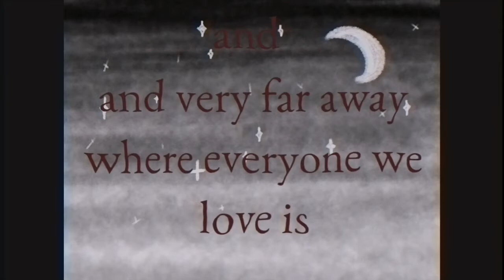Hey Mom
Uhh.. Here we go.. Again I just took random characters and I try to play with forms
Beside that, there is a story behind it
Like. Dog and cat was a family before some accident where the second one have died.. And dog can't forgive herself for it
Something like that.. ugh